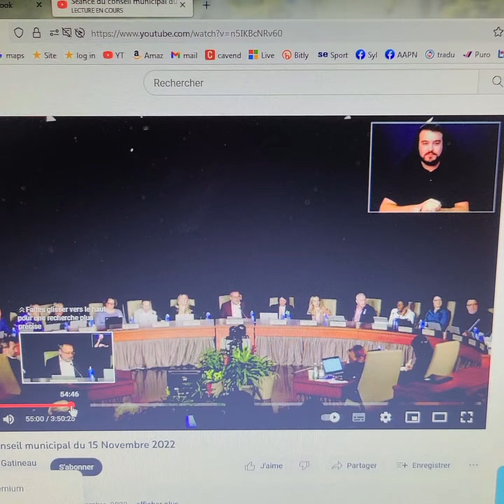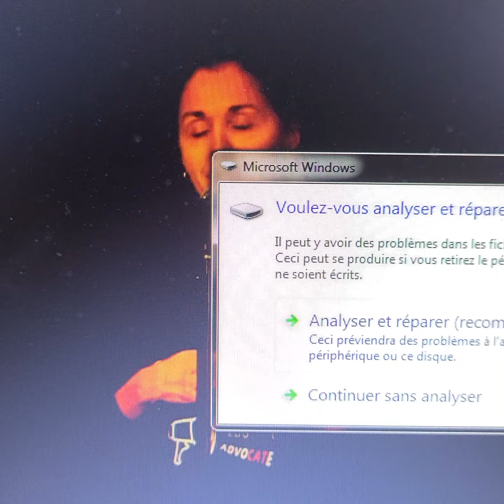Chats martyrs de Gatineau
7 témoignages de refuges qui sauvent des chats martyrs et qui ne reçoivent pas l'aide adéquate vitale... pargagez svp et merci à ces 7 femmes héroïques ❤️